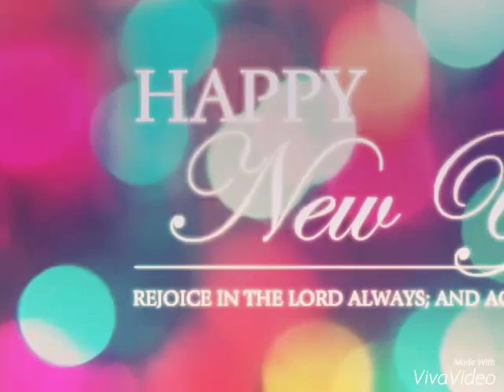Auld Lang Syne 2015